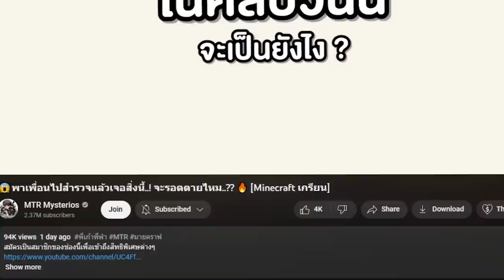😱ห้ามวาด! ถ้าไม่อยากโดน "Titan SpeakerMan" มาไล่ฆ่าร่างเบิ้มๆ?? [Minecraft เกรียน]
😱ห้ามวาด! ถ้าไม่อยากโดน "Titan SpeakerMan" มาไล่ฆ่า แต่ร่างเบิ้มๆ?? [Minecraft เกรียน]